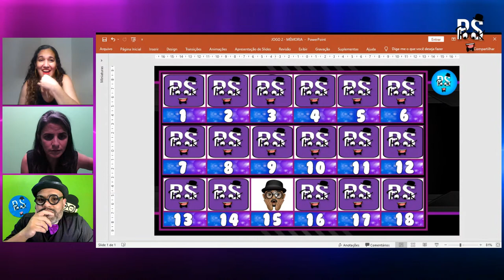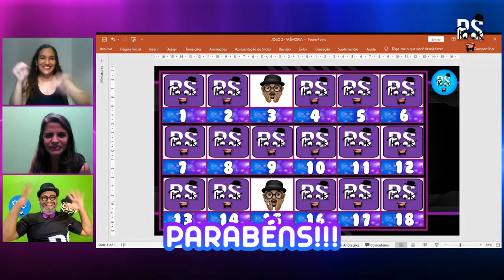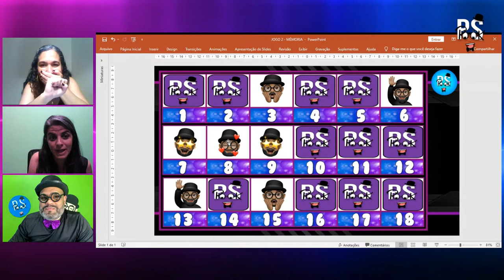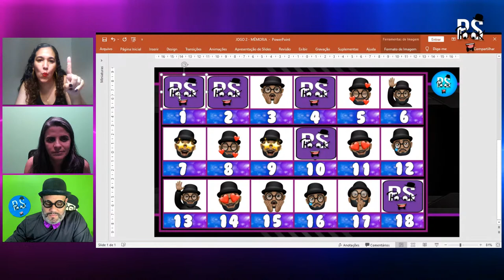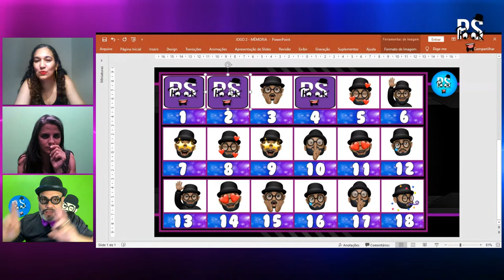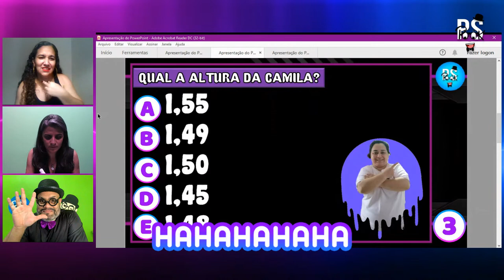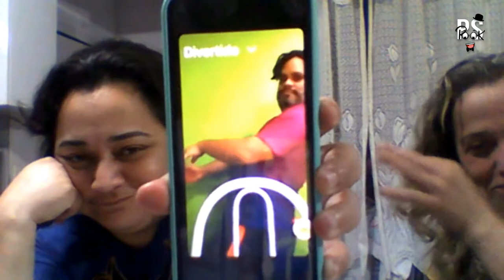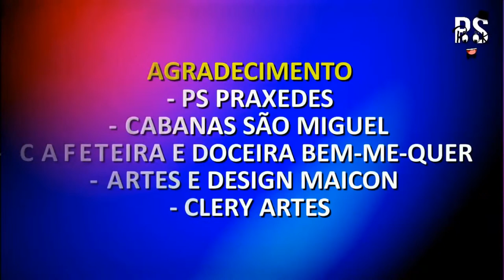TURMA DO POOK PS - QUIZ ANIMAÇÃO (FLÁVIA VS CÁTIA)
É um canal de entretenimento para a comunidade surda com alegria e animação, tem várias programações de jogos, cursos, curiosidades, novidades e etc... Equipe do Pook PS sempre dá uma chance e oportunidade para comunidade surda. Qualquer dúvida pode falar com o Pook PS sim!!! É para qualquer idade, de criança até idosos, e pra toda diversidade. Venha participar com alegria!

Seguir no instagram: @pspraxedes / @pslibras/ @turmapookps / @licamis.ps

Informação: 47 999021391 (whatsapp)